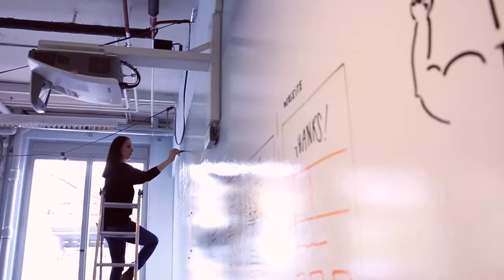Whiteboard Ninja Sessions: Suki Bamboo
Every month, we invite a true whiteboard ninja to take over a 18m2 IdeaPaint wall at Oberholzer Online Marketing GmbH in Lucerne, Switzerland.
Comic illustrator Andreas Kiener is December 2016's Whiteboard Ninja, drawing up the ultimate ocean disaster scenario with nothing but a black dry erase marker.

Shot at Oberholzer Online Marketing GmbH, Lucerne, Switzerland
Drawn on IdeaPaint
Musicy: 'Berry Soul' by Malis Pastell